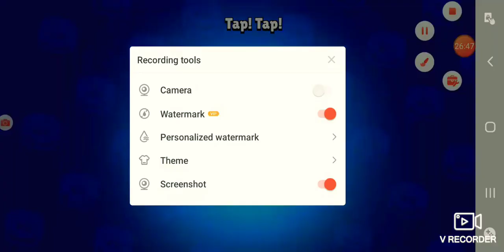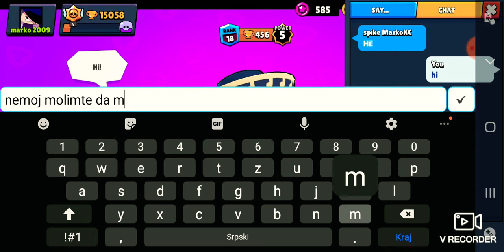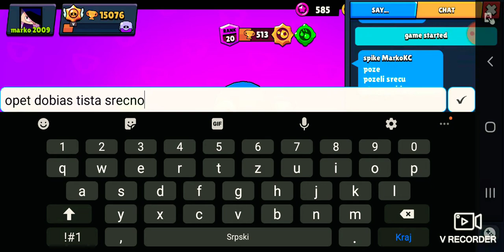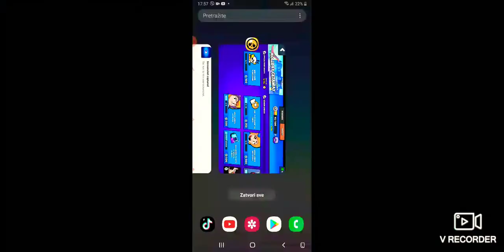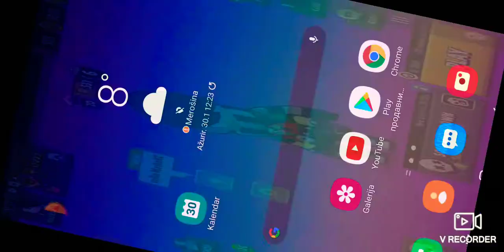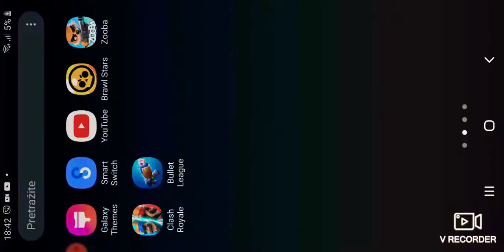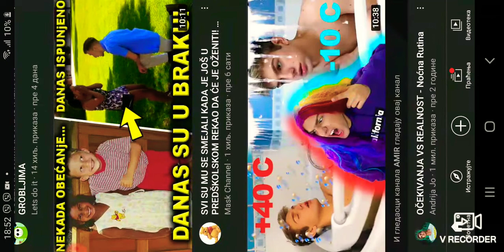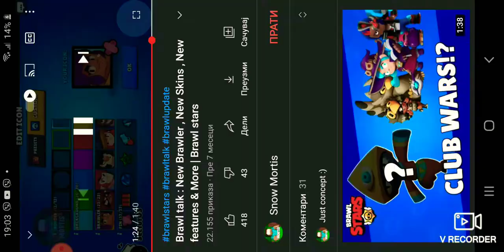LIVE VIDEO KIDAMO IGRICU*BLAWL STARS**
opalize lajk

za live video